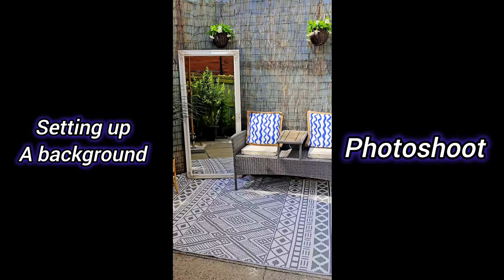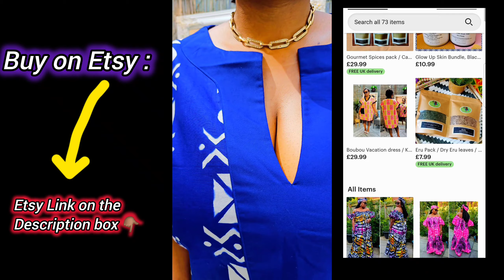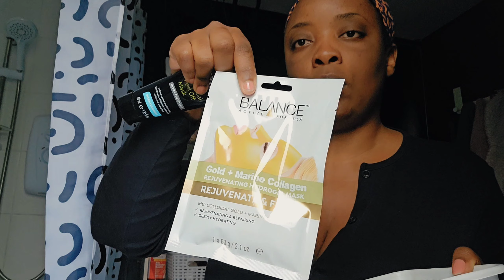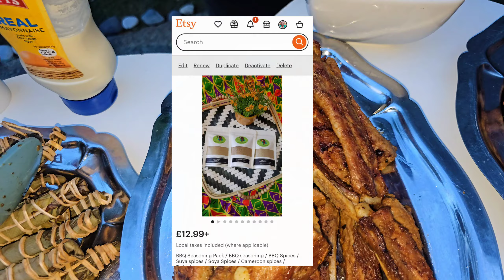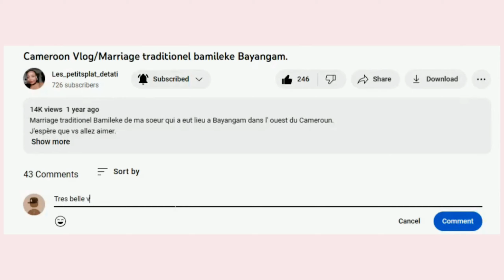Je m'ouvre un peu a vous - BBQ en Famille - Skin Care - Photoshooting - Sortie en Couple .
Me contacter